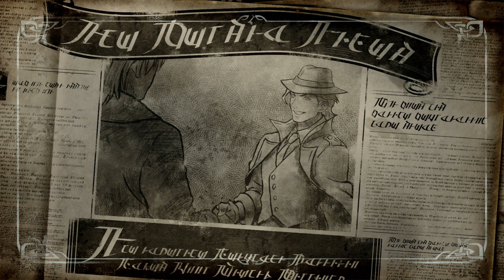Octopath Traveler II - Part 50 - Partitio the Merchant: Chapter 3 (PS5)